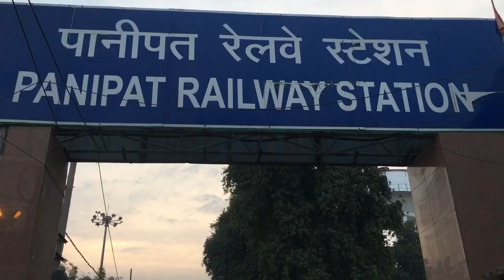Our 3rd annual art exhibition in Punjab kala Bhawan, Chandigarh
hello friends our works displayed in Punjab kala Bhawan, Chandigarh
it was our 3rd annual art exhibition 2023 CATHARSIS
so i captured some moments to show you all
thankyou